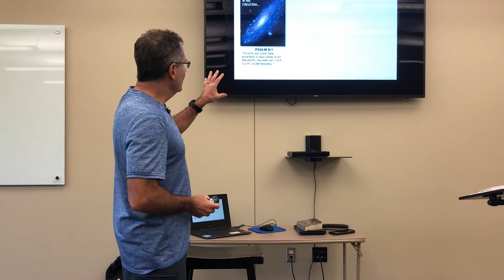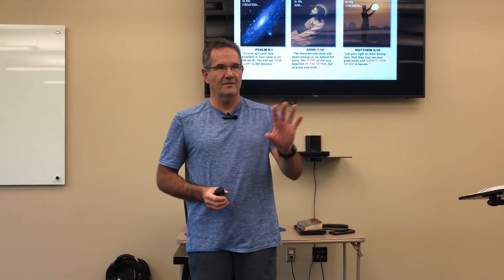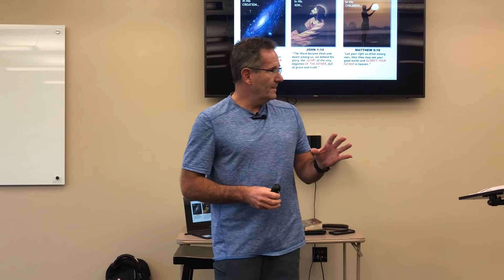3 Ways to Glorify God